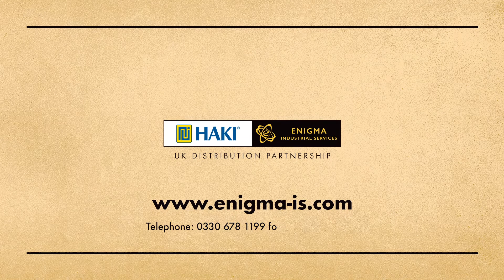HAKI Modular Scaffolding & Tailored Access Solutions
Exclusively, distributed by Enigma Industrial Services with nationwide coverage.

Customers benefit from convenient access to simple and safer systemised solutions and reduced lead times for projects nationwide.

Contact your nearest Enigma Branch 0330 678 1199. We can provide the most competitive rates and best stock availability.

Collect stock or have it delivered from depots in Erith, Kenfig, Derby, Preston, Newcastle, Edinburgh and Glasgow.

Purchase or hire HAKI products directly from Enigma Industrial Services.
• HAKI Universal System Scaffolding
• HAKITEC Temporary Roof
• HAKI Stair Tower
• HAKI Public Access Stair
• HAKI Bridge System